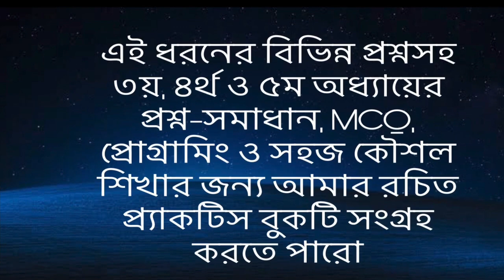for loop এর ব্যবহার - পার্ট ২ || Use of for loop part 2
৮নং প্রশ্নের উত্তর -  ৫৬

সি প্রোগ্রামে for loop এর ব্যবহার- পার্ট 2
অধ্যায়- প্রোগ্রামিং ভাষা

এর আগের অংশের অর্থাৎ পার্ট ১ লিংক

এর পরের অংশ এর লিংক

উচ্চতর গণিত ক্লাসের জন্য